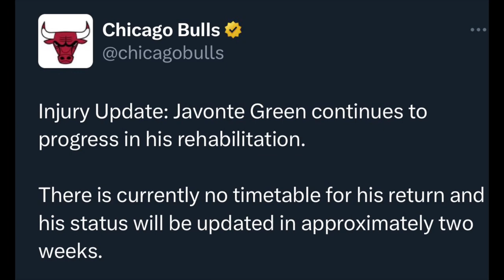Is Javonte Green and the Chicago Bulls relationship coming to an end???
Bulls Nation, today we discuss the injury update and gif it e of Javonte Green.

A huge discussion point. I wish Javonte Green a speedy recovery!!!